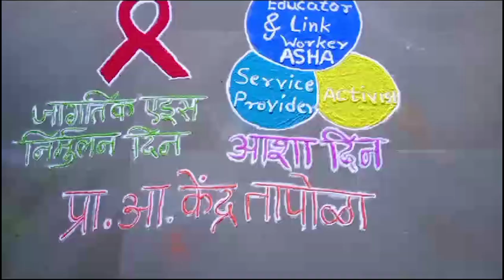🔴 1 डिसेंबर जागतिक एड्स दिन तसेच आशा डे निमित्त तापोळा येथे जनजागृती प्रभात फेरी ...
🟢 प्रतिनिधी - संतोष मालुसरे तापोळा ...

🟡 आपण पहात आहात VM न्यूज मराठी रोजच्या ताज्या घडामोडी पाहण्यासाठी आजच लाईक करा , शेअर करा , आणिj सबस्क्राईब करा फक्त VM न्यूज मराठी ...